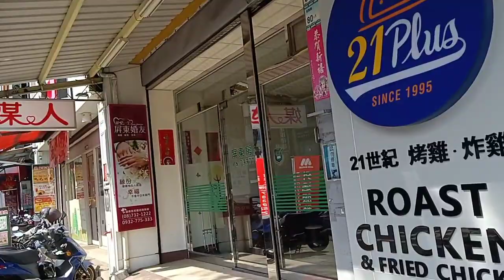Naglakad sa Pingtung at nakakita NG shop NG ukay ukay